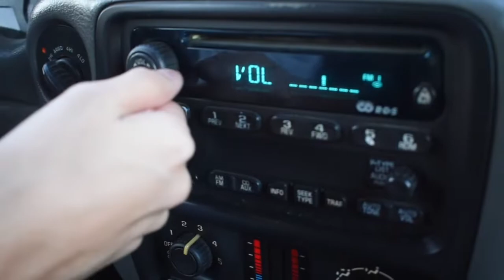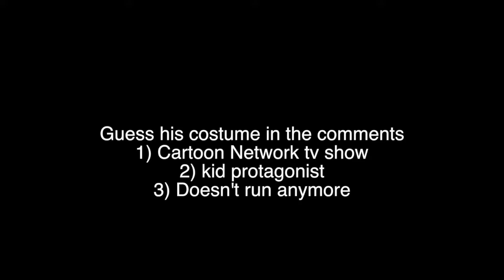Spooky Ghost story time (Going to spirit Halloween)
Tale Of Indolence High

This is part one to our video and we are heading to spirit halloween. Our next video will be us at spirit halloween so I hope you guys enjoy this little vlog of us going.